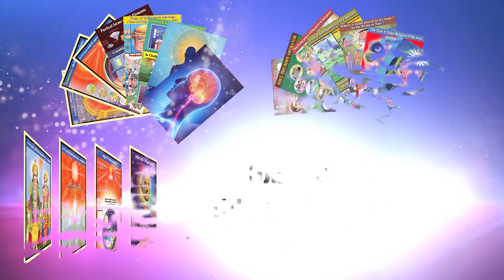BK RAJU BHAI - യോഗത്തിൽ നിദ്രക്കുളള കാരണവും അതിനുളള നിവാരണവും | Brahmakumaris Keralam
സൌജന്യ ഓൺലൈനിൽ രാജയോഗ മെഡിറ്റേഷൻ പരിശീലിക്കുവാൻ താഴെയുള്ള ഈ ലിങ്കിൽ ക്ലിക്ക് ചെയ്യുക WhatsApp